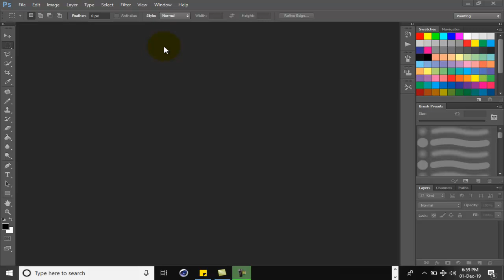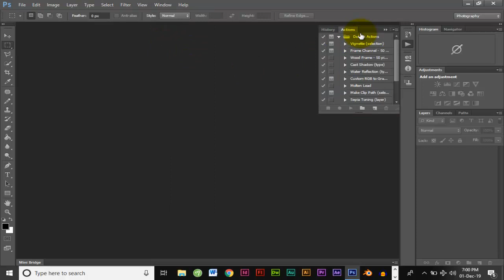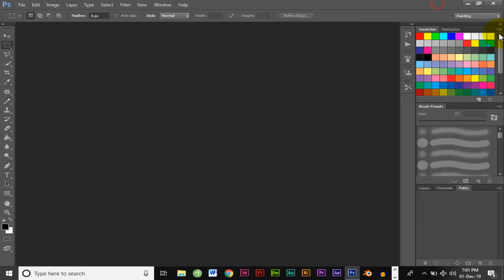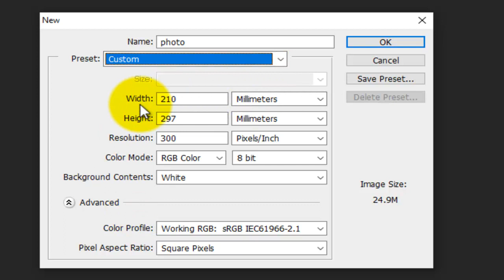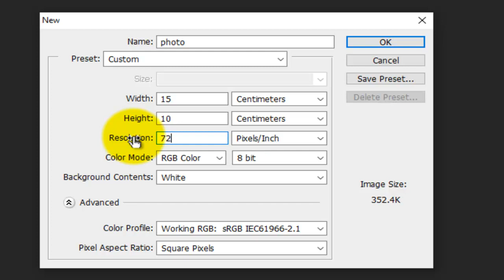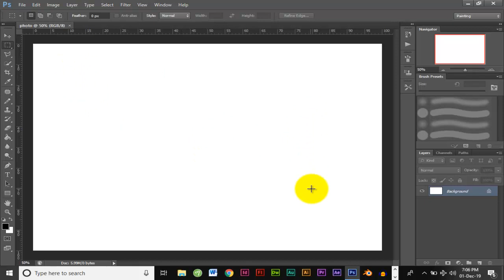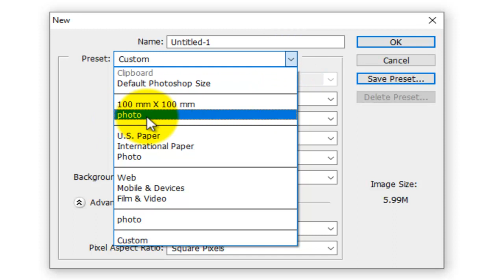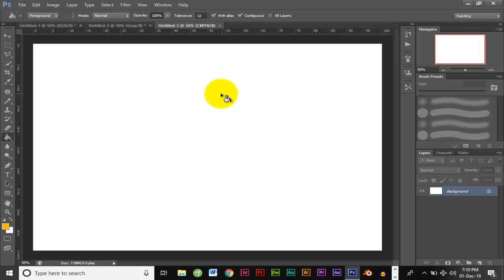Photoshop Tigrigna Tutorial ፎቶሾፕ ብ ትግርኛ (Lesson 1)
እዛ ቪድዮ መእተዊት ኮይና፡ ምስ ፎቶሾፕ እንላለየላ እያ። ዝኾነ ርእይቶ ምስ ዝህልወኩም ጽሓፉልና።